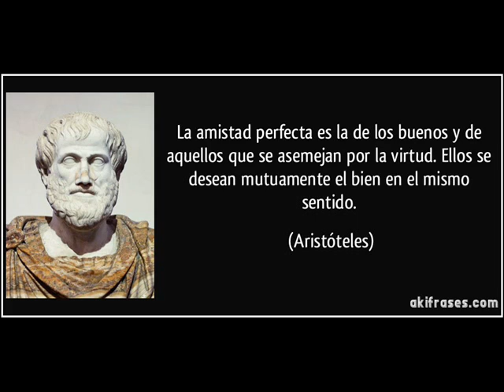PODCAST: Tipos y Causas de Amistad